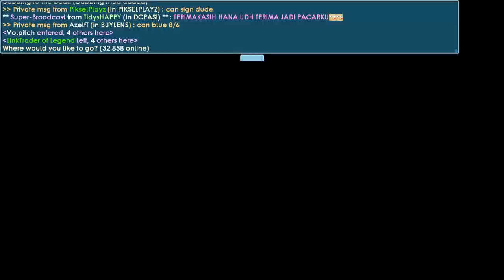Legendary Wings Set Challenge #2│Growtopia(그로우토피아)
▶ Growtopia│Legendary Wings Set Challenge #2